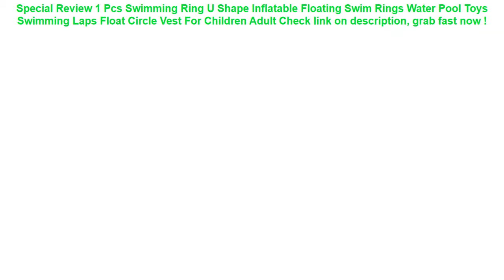1 Pcs Swimming Ring U Shape Inflatable Floating Swim Rings Water Pool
15+ low cost 1 Pcs Swimming Ring U Shape Inflatable Floating Swim Rings Water Pool Toys Swimming Laps Float Circle Vest For Children Adult Check This Now.

| Discount : 0%

Hello, today i want to Reviews about 1 Pcs Swimming Ring U Shape Inflatable Floating Swim Rings Water Pool Toys Swimming Laps Float Circle Vest For Children Adult

At this time of writing, the 1 Pcs Swimming Ring U Shape Inflatable Floating Swim Rings Water Pool Toys Swimming Laps Float Circle Vest For Children Adult has garnered 75 customer reviews with rating of 4.6 out of 5 stars. Not a bad score at all as if you round it off, it’s actually a perfect five already. From the looks of that rating, we can say the product is promising mostly because of the following main reasons:

1. Convencient to Use
Many users love the 1 Pcs Swimming Ring U Shape Inflatable Floating Swim Rings Water Pool Toys Swimming Laps Float Circle Vest For Children Adult for the convenience it brings.

2. Easy to Handle
If you’re a first-time use, you would have no problem with the 1 Pcs Swimming Ring U Shape Inflatable Floating Swim Rings Water Pool Toys Swimming Laps Float Circle Vest For Children Adult because it’s fairly elementary in usage.

3. Real Value for Money
All the benefits people are now enjoying from the 1 Pcs Swimming Ring U Shape Inflatable Floating Swim Rings Water Pool Toys Swimming Laps Float Circle Vest For Children Adult at the current price its being sold both online and in stores makes it a really sweet deal that just doesn’t get any better.
Baby Swimming Ring Inflatable Infant Armpit Floating Kids Swim Pool Accessories Circle Bathing Inflatable Double Raft Rings Toy =

Car Seat Cover Back Protectors Protection For Children Protect Auto Seats Covers for Baby Dogs from Mud Dirt 2018 inter car =

Vertvie Universal Cover 5.5/6.4inch Swimming Waterproof Phone Pouch Cellphone Case Clear Cover Diving Phone Holder With Arm =

Mpow IPX8 Waterproof Bag Case Universal 6.5 inch Mobile Phone Bag Swim Case Take Photo Under Water For iPhone X Samsung Huawei =
Marble Phone Case For IPhone 7 8 XS Max Case Soft TPU Cover Anti-knock Cellphone Cover IPhone X XR XS 6 6S Plus 5 SE TPU Cases =
Women Waterproof Fabric Small Shoulder Bag Casual Lady Purse Simple Flap Bag Handbag Mobile Cellphone Pouch Cross Body Practical =
2017 New Child Swimming Ring Arm Ring Inflation Floating Sleeve For Adult Protable Aid Bands Arm Swimming Pool Float Ring Brachi =
Infant Neck Float Kid Inflatable Wheel Swimming Pool Float Child Bathing Circle Safety Swimming Ring Baby Bath Beach Accessories =
FONKEN Luminous Waterproof Case for Phone IPX8 Waterproof Bag Underwater Swimming with Arm Band Phone Case for Seaside Vacation =